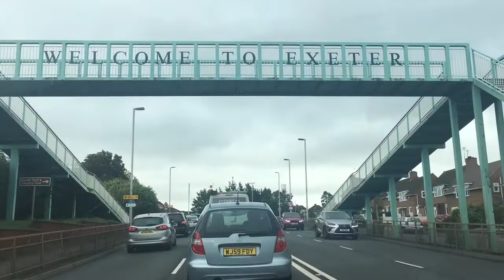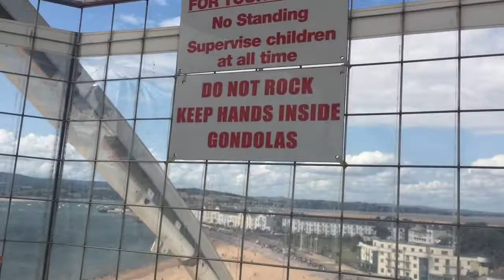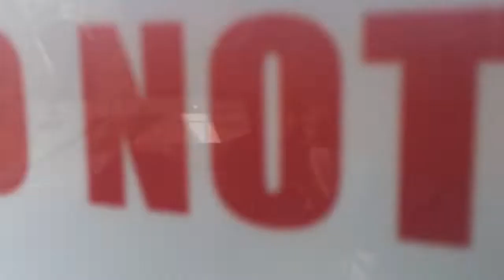My Fun Holiday In Exeter UK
Hi guys I've been on a short holiday in Exeter to see my Auntie Christine & Uncle Dave. During my stay there I had lots of fun.Exeter is an ancient city on the River Exe in southwestn England. Please watch the video so you will be able to see this lovely place.